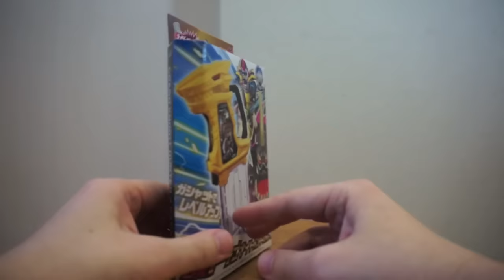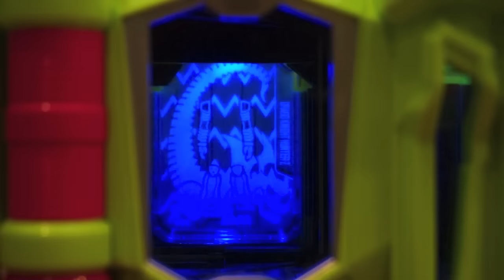LV5ってなんぞ? ドラゴナイトハンターZ ガシャット 音声確認 ★変身音声 仮面ライダーエグゼイド Kamen Rider Ex-Aid Dragon Knight hunter Z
セカオワのあの曲の様なそれでいてももいろクローバZの様なw
そしてLV5とは一体何？？？　そしてLV4は？？？
★DXドラゴナイトハンターＺガシャット音声確認★
coming soon
★LVUR08 チャンバラゲーマー＆スポーツゲーマ セット★
coming soon